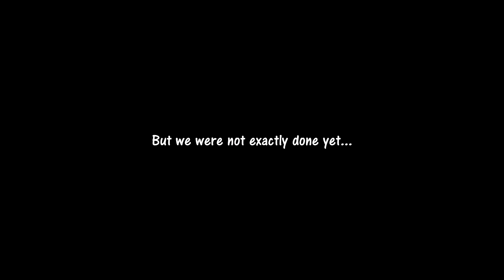Grass!? | Failure With Friends | Sekiro: Shadows Die Twice - #58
The game is not done with us yet.

► The Friends in the room:
- Nathan
- Raiden
- Aaron